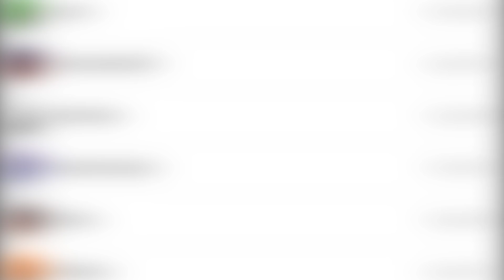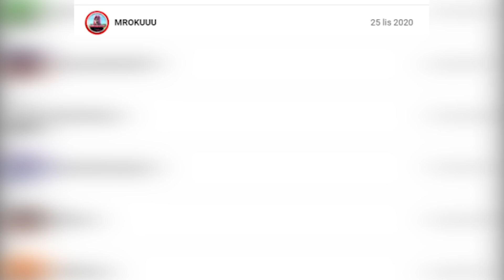🔴 DWIE SAMICE POJEDYNKUJĄ SIĘ W PIWNICY!! - GTA 5 ROLEPLAY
GTA 5 - Wbijaj na live tutaj:
RP to takie udawane życie, dużo ludzi gra na jednym serwerze i udaje jak może xD
Świetna zabawa dla całej rodziny 0.0